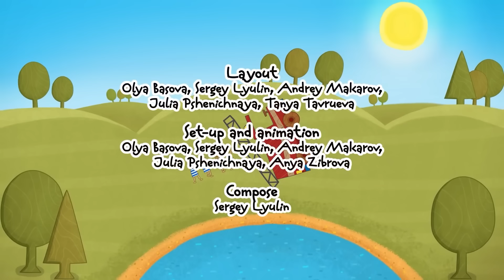¡A jugar con los CAMIONES infantiles! 🚛 Dibujos animados de coches de juguete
Los mejores dibujos animados de los coches de juguete. ¡Hoy vamos a jugar con los CAMIONES infantiles! ¡ Elige su favorito!

0:00 - Un camión de remolque
05:50 - Un camion grúa
11:45 - Un camion de bomberos

Descubre las divertidas historias de Leo, el camión supercurioso, ¡siempre listo para nuevas aventuras!